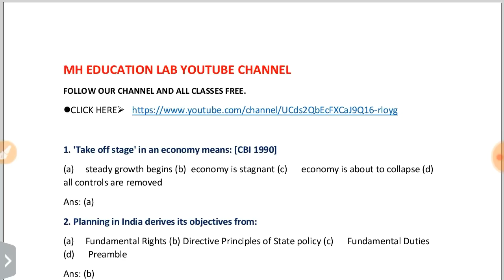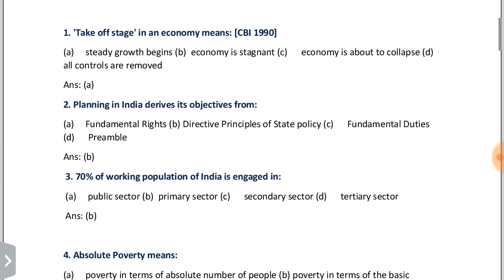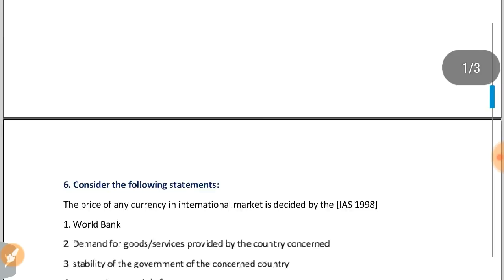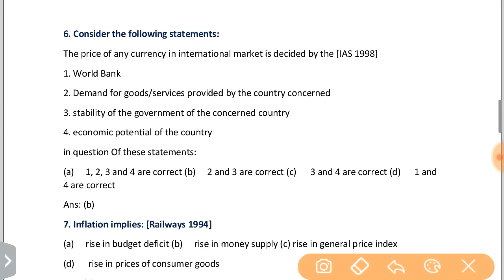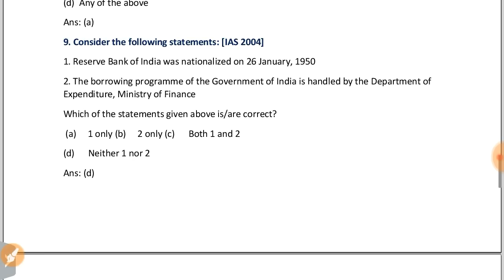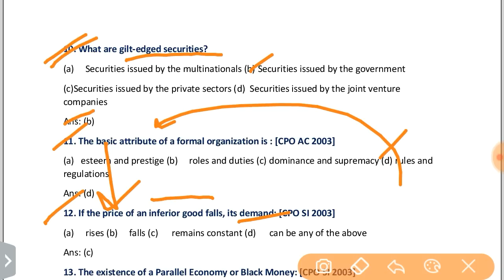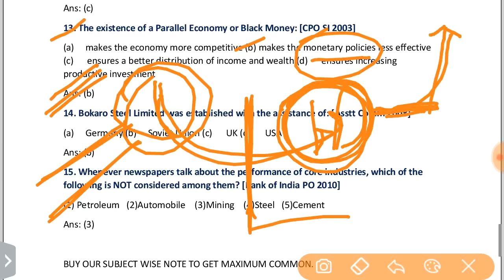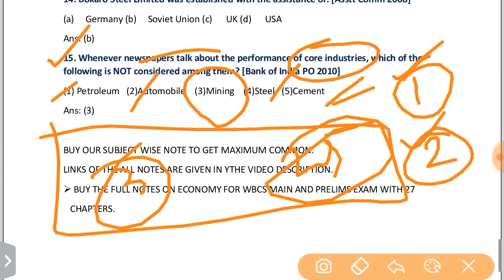ECONOMY MCQ FOR WBCS PRELIMS AND MAINS EXAM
✔Economy Quick Revision notes
■ Economy 43 Mint.  review class